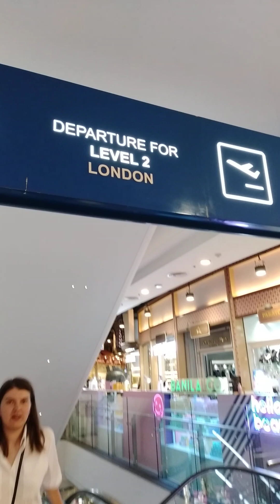terminal 21 asoke bkk THAILAND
1 of the  best malls in th